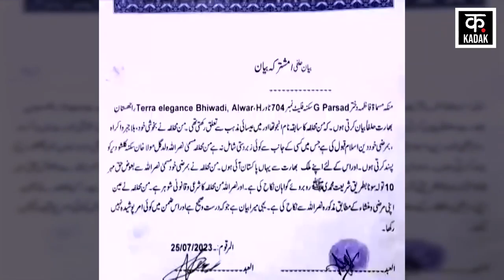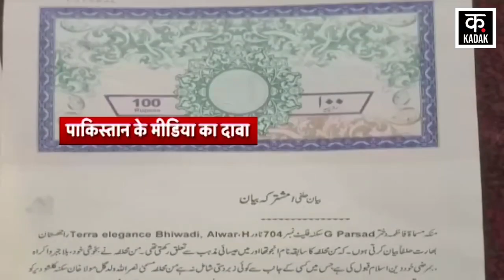Anju Nasrullah Love Story : Anju और Nasrullah की शादी पर उठे सवाल ? Anju Pakistan Visa | Breaking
This twist in Anju's story has disappointed both her husband and children in India. Is it? Is this feast after the marriage of Anju and Nasrullah ie Dawat-e-Walima? Why is there no other woman present there except Anju? Is it not against Pakhtun custom? On the other hand, Anju getting a sudden visa from Pakistan is also a big question in itself.

अंजू की कहानी में आए इस मोड़ ने भारत में उसके पति और बच्चों दोनों को निराश कर दिया है..अंजू की दावत वाली वीडियो को लेकर भी कई सवाल खड़े हो रहे हैं..क्या ये दावत अंजू को फातिमा बनाने की खुशी में दी जा रही है? क्या ये दावत अंजू और नसरुल्लाह के निकाह के बाद की दावत यानी दावत-ए-वलीमा है? अंजू के अलावा कोई दूसरी महिला वहां मौजूद क्यों नहीं है?  क्या ये पख्तून रिवाज़ के खिलाफ नहीं है? वहीं अंजू को पाकिस्तान की ओर से अचानक वीजा मिलना भी अपने आप में बड़ा सवाल है